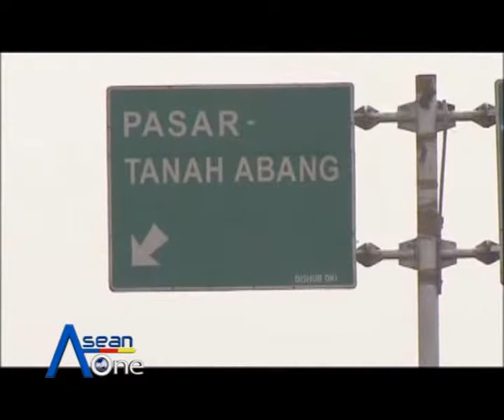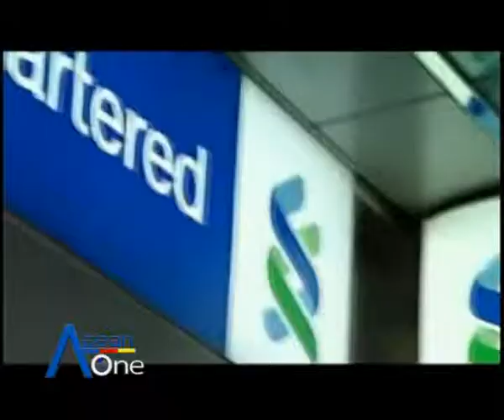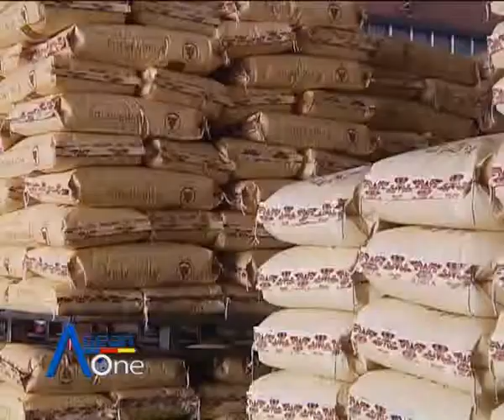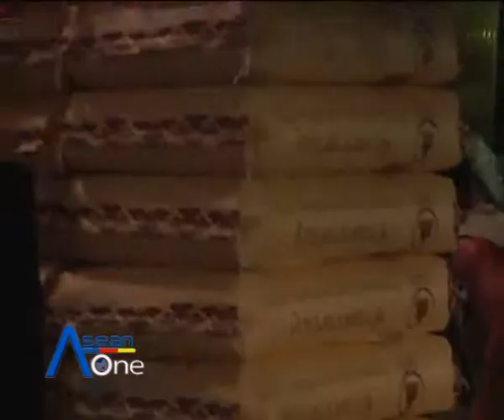Toward 2015 - 5 (Part1/2) interview Mr.Chartsiri Sophonpanich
Aired on 20 Aug 2012
MCOT World True Vision Thailand

Interview Chartsiri Sophonpanich (President Bangkok Bank, The regional bank of ASEAN )